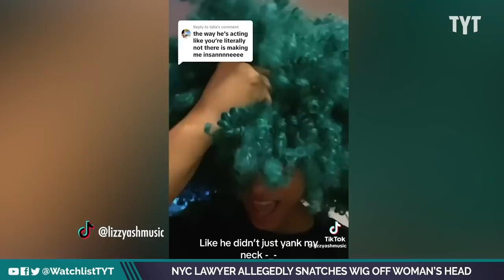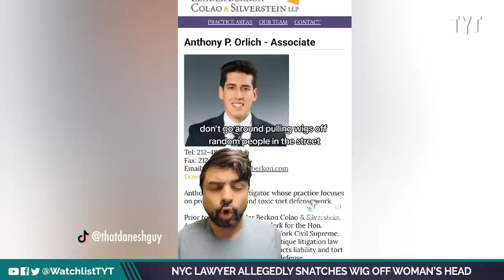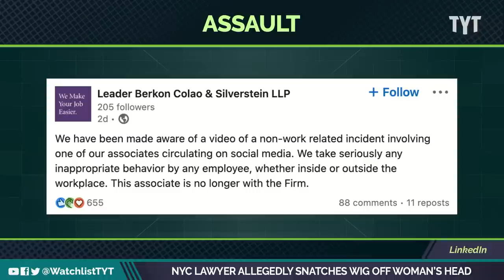Drunk Lawyer Allegedly PAINFULLY Grabbed Woman's Wig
A New York attorney allegedly stole a woman's wig. Special Guest Host Rayyvana and Jackson White break it down on The Watchlist.

"New York attorney Anthony Orlich learned actions that demean Black women do indeed have consequences. Lizzy Ashliegh posted a video on TikTok which showed her accusing Orlich of snatching the wig off her head as she walked around New York City. His ridiculously harmful behavior wound up not only costing Orlich his job, but Ashliegh filed a police against him as well.

In the video, Ashliegh asked him why he snatched her hair, but he never gives a response. “Sir, for what f**king reason? For what reason? For what reason did you take my wig off?,” she repeatedly yelled at Orlich. “Because what made you think that that was the good thing to do? For what? For what? Why did you do that?” she continued."

230601__WL05_NYC_Lawyer